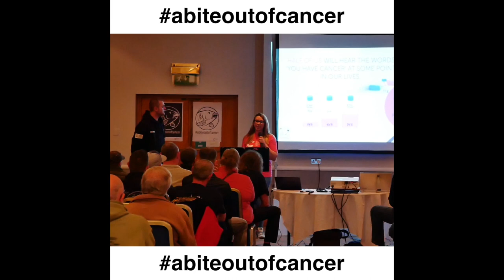Simon crow Julian Cundiff talk for cancer research uk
Our first ever charity event for cancer research uk raising just short of £1,600 for charity with talks from Simon Crow and Julian Cundiff